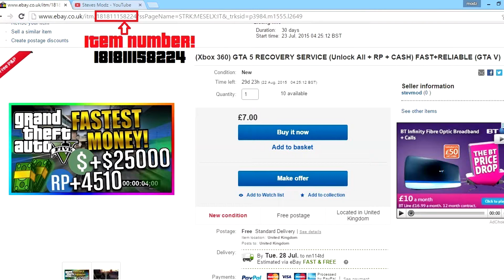Forza Horizion 2 Mods | Jo Jo Bangz Mods | RGH/Jtag + xK3y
►►►►►►► ►►►Open Me!◄◄◄◄◄◄◄◄◄◄◄

Forza Horizon 2 Mods

Works on Rgh/Jtag + xK3y

Link to GTA V Recovery Service

I only mod games for pure fun and enjoyment, I do not intend to disrupt online games or other players. I take no responsible if anything happens to your account or console, you do this at your own risk.